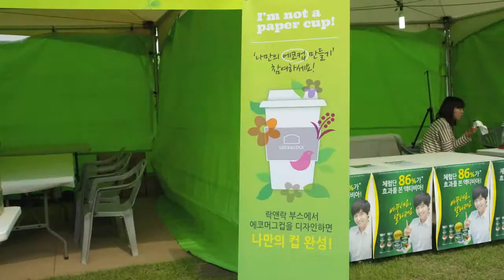[락앤락 LOCK&LOCK] 2012 그린플러그드페스티발 락앤락 부스 현장 공개!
따뜻한 봄날의 환경음악축제!
2012 그린플러그드 페스티발에 참여한 락앤락 부스 현장을 공개합니다.

환경을 위한 재미있는 이벤트와 선물이 가득했던 시간!